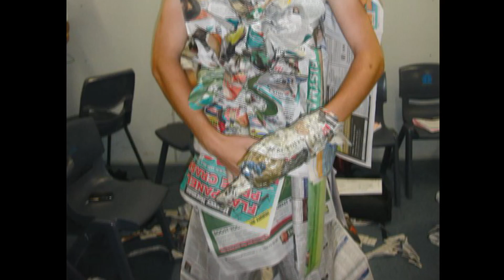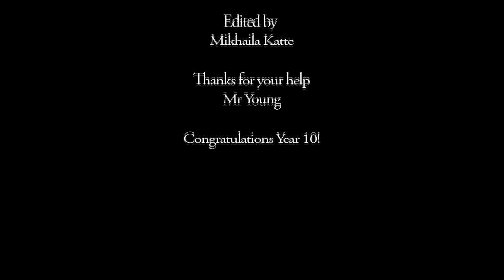THAC Year 10, 2010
it's up!! it's finally up!!!
sorry it's taken me almost 2 months to get this video up.
this is the video i made for my year 10 graduation with the help of my friends Monique and Shivani (love you guys heaps for hanging out with me for all those boring hours locating all these clips).
Congratulations THAC's Year 10 of 2010! (even though it's a bit late)

Music (in playing order):
DJ Got Us Falling In Love Again - Usher feat. Pitbull
Like A G6 - Far East Movement
Teenage Dream - Katy Perry
Cooler Than Me - Mike Posner
Dynamite - Taio Cruz
Best Days - Graham Colton
Our Time Now - Plain White T